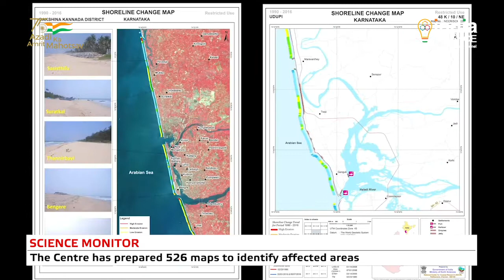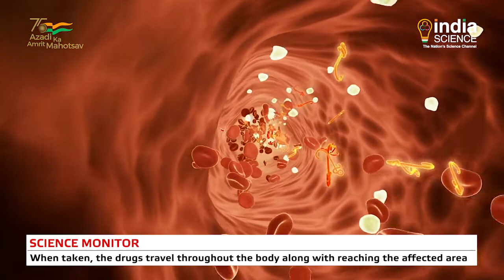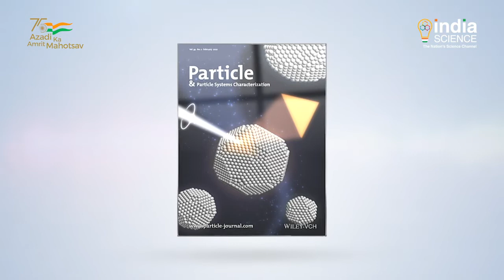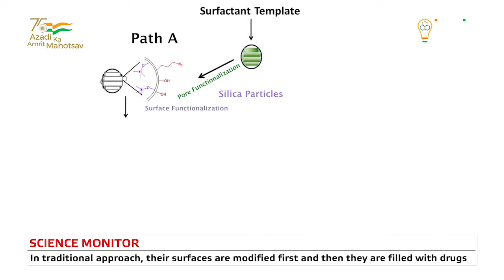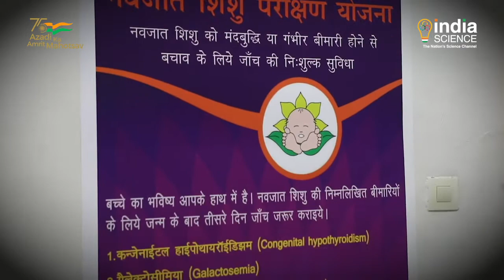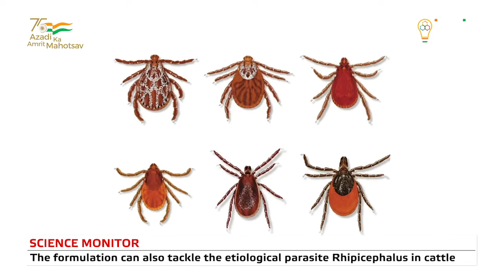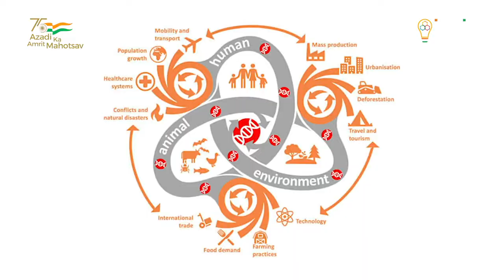Science Monitor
Watch latest Science and Technology news in weekly Programme "Science Monitor". Watch this week - Indian Antarctic Bill,2022 Introduced In Lok Sabha, MoES-NCCR Analyzed Shoreline Erosion From 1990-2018, Silica Nanoparticles For Better Drug Delivery Systems, Bone Regeneration Technology IIT Kanpur